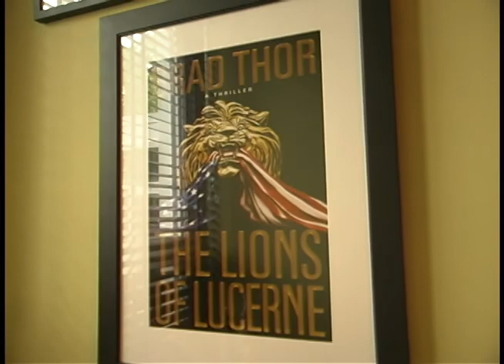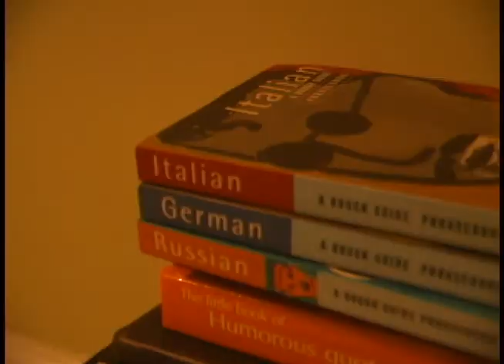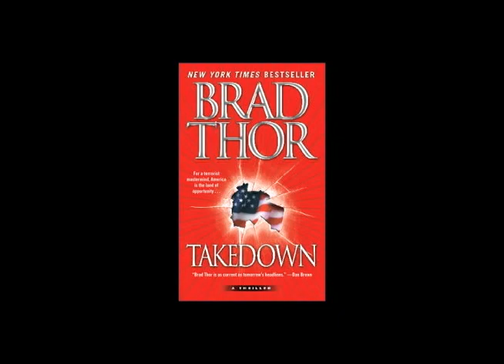Meet Brad Thor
Brad Thor talks about his career as an author.